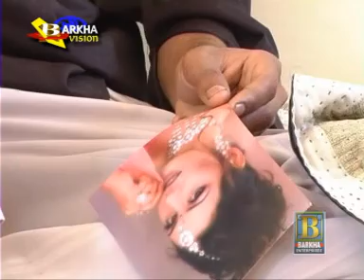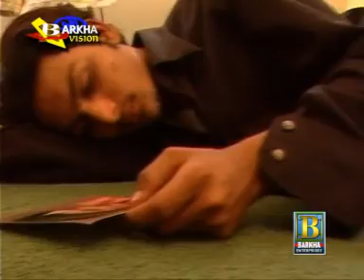Khoty na ketum kher by / , Manzoor Sakhirani,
Artist :, Sam khan afredi,
Director:, Imran Ali Soomro